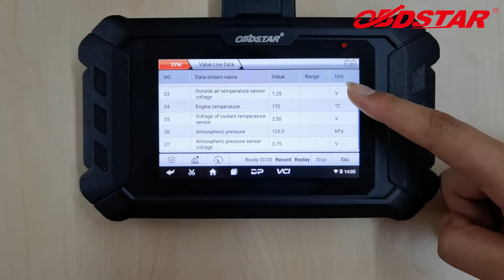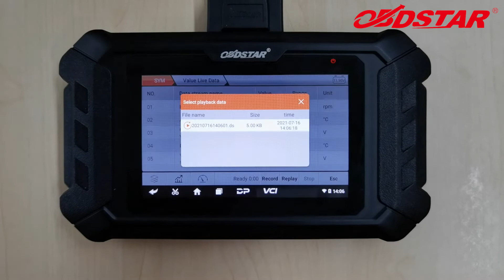MS50-DATA FLOW SCREEN RECORDING